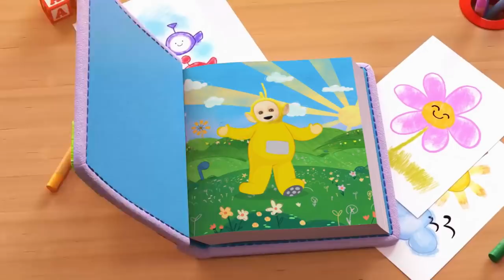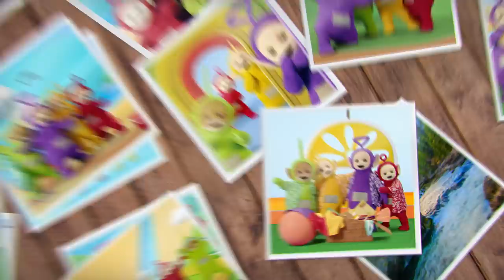Teletubbies - Aku Bisa Menjadi Apa Saja - I Can Be Anything + more | Kompilasi | Ready, Steady, Go!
Cast;
Rachelle Beinart
Robin Berry
Rebecca Hyland
Victoria Jane

Dressers;
Patricia Board
Ben Duncan
Charis Oliver-Hobley
Matt Morris
Cheyenne Waters

Vocals;
Sharon Ballard
Amy Grace
Jonny Knowles
Bethan Leadley

Additional Vocals;
Rachelle Beinart
Max Hutchinson
Rebecca Hyland
Jeremiah Krage

Kids Chorus;
Anna Casey
Keanan Casey
Aron Yacobi
Eva Yacobi